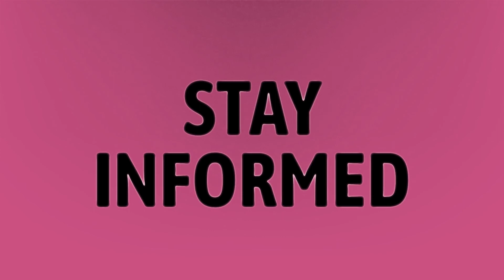What is the most liked Tik Tok video 2020?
Renegade Tiktok Song • What is the most liked Tik Tok video 2020?